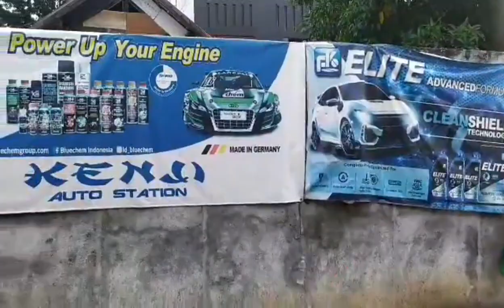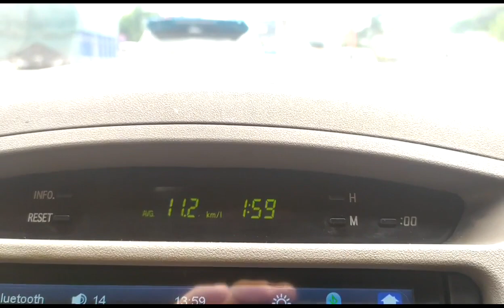Part I | Innova Bensin seirit Avanza ? Cara Bikin Hemat Innova Bensin Matic.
Hello guys ? Kembali lagi di chanel 67 Mototech. Kesempatan kali ini ada mobil dagangan sebelum dijual seperti biasa aku bakal servis dulu guys. Nah sudah menjadi rahasia umum, innova bensin ini boros. Iya memang boros. Mau enak tapi gak terima boros. Maklum saja cc nya 2000 cuy jangan di bandingkan dgn apanza 1500cc. Body nya pun lebih berat, lebih mewah... Tapi ada ini guys trik dan cara merawat innova bensin bisa irit 1:11.